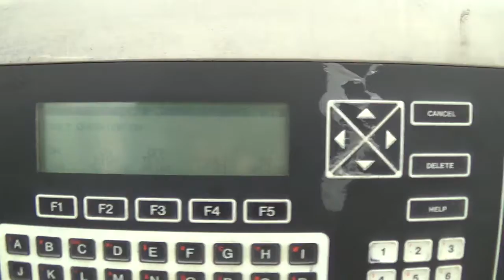C8846 Used Videojet Excel 100 Ink Jet Coder SIGMA Equipment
This is a functional video of C8846 Used Videojet Excel 100 Ink Jet Coder.To view full description visit us at sigmaequipment.com for more available equipment.